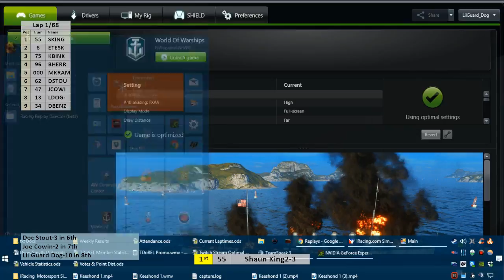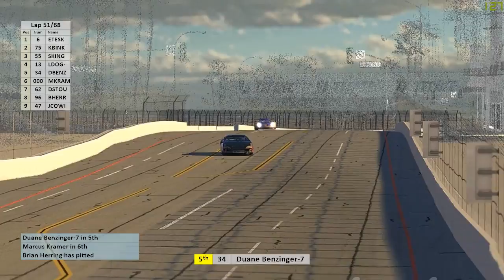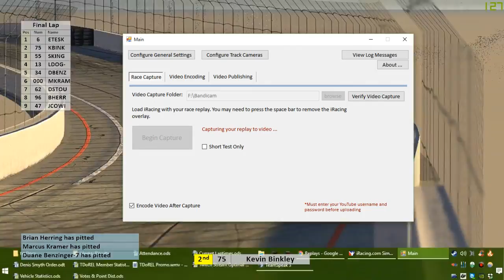Full Race Replay for the S09-W08 Keeshond Series Race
This 68 lap (215 km) race was held at one of iRacings "Tech Tracks", being Long Beach!  Don't mind the lack of scenery.  There actually is none in the sim for it as it's an unfinished product.

This session had a surprisingly large amount of our old league members (think seasons 2-4) return to play against our new crew (Seasons 7-9) and it became quite the interesting event!

All four classes showed up with at least 1 vehicle, which is great, and a fairly decent overall attendance (lately at least) with 9 people!

The vehicles that were available for this event were as follows:
~ Corvette C7 Daytona Prototype
~ Dallara DW12
~ Chevrolet Monte Carlo SS (Late Model)
~ Ford Mustang FR500S

**Note**
I'm trying something new with the replays, and although I like some of the effects and such, I noticed that this one in particular really seemed to jump around from camera to camera too often.  I'll try adjusting that for the next videos.  :)